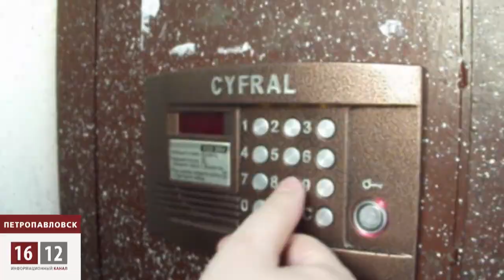Нет медали -- нет жилья! / 1612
Конькобежец-спринтер Роман Креч все никак не может разобраться: его наградили или наказали.